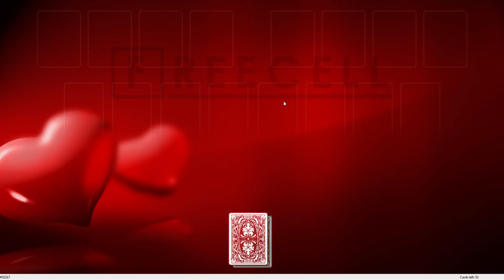Solution to freecell game #32317 in HD